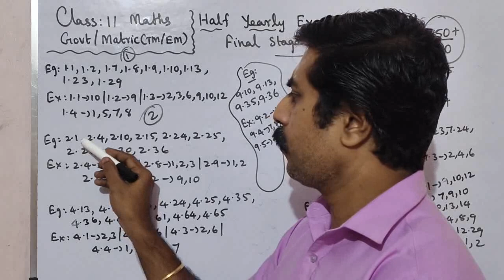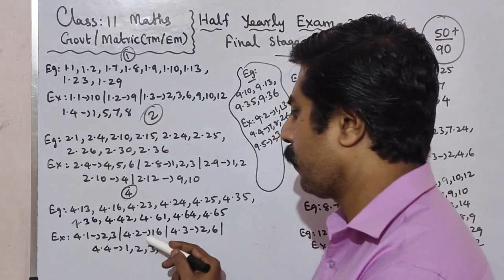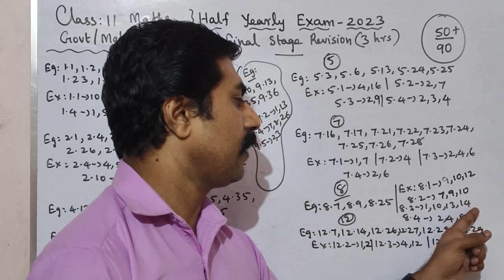11th Mathematics|3 hours revision 🔥|50+/90 marks|Final stage|Half Yearly Exam 2023|sky physics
1.WhatsApp group👉 sky physics 1 2.WhatsApp group👉sky physics 2 3. Facebook group 4.WhatsApp👉Class 12 Toppers (centum) 5.whatsApp👉 class 11 6.WhatsApp👉Class 11 Toppers(centum) 7.WhatsApp👉sky physics 4(11 & 12) 8.WhatsApp👉 Class 10 9. Telegram group